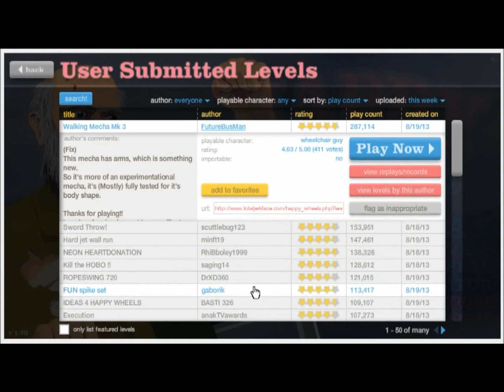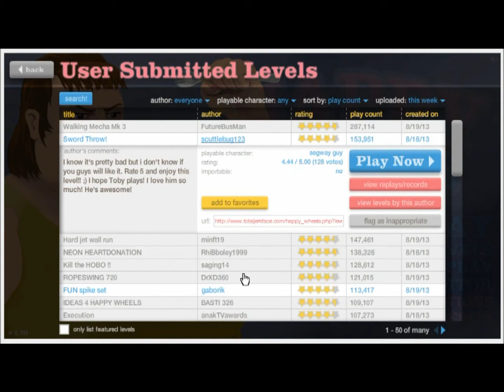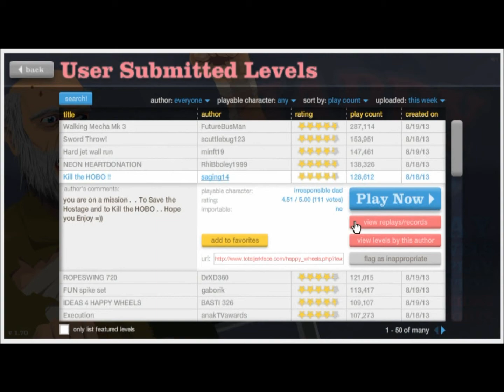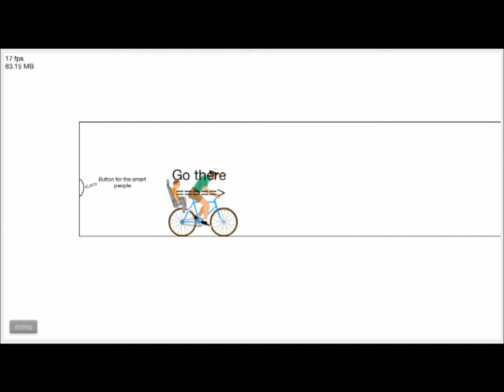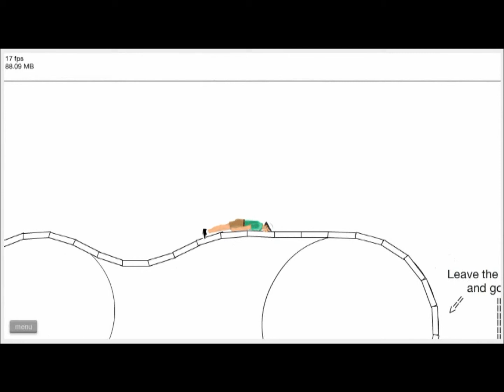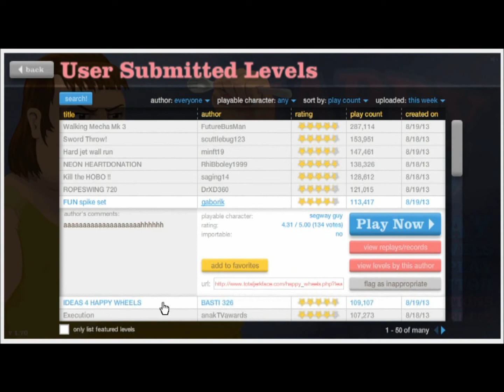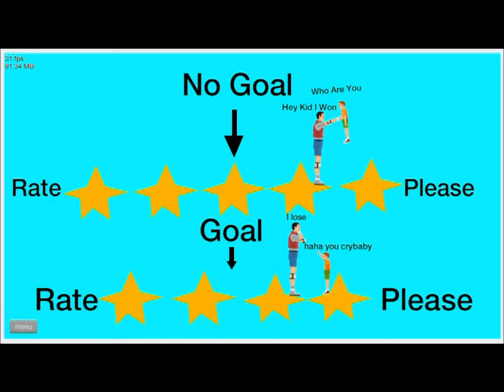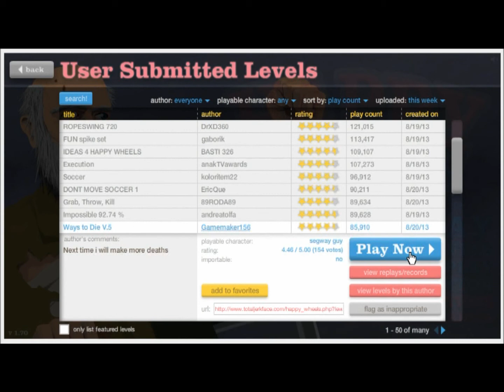Happy Wheels: Randomness #5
Hello my lovelies, how have you all been?
Sorry for the lack of videos as of late. I've actually been trying to find myself a nice guy to care for and love...which is WAY harder than I thought it would be. (that's what she said...lol)
But i'll be doing more videos soon, so no worries. And I got Slenderman's Shadow working now, so that'll be coming back along with, uh, maybe 3 other games I think you'll like watching me play. (one of which will freak us all out and I have yet to touch it in fear of it opening a portal to hell in my laptop 0_0)
So until next time, I hope you all have a great day.